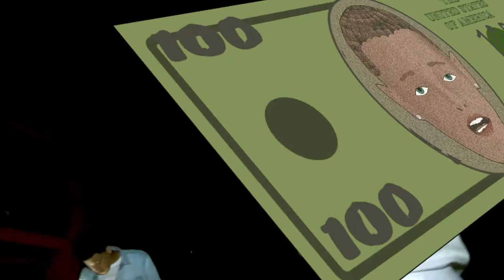John Waller - Animator Demo Reel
Songs:
"Star" - lilcobaine
"Let It Play" - lilcobaine

Featured Artists/Performers:
Franky OK
Yung Pinch
lilcobaine
James Royo
Moe Ricee
Lil Chase
Ko6ain
James Johnson
Tony J
Wifi